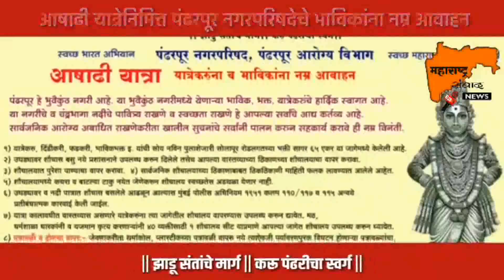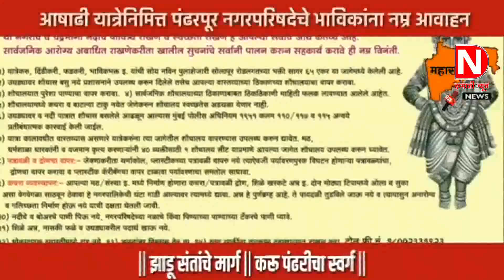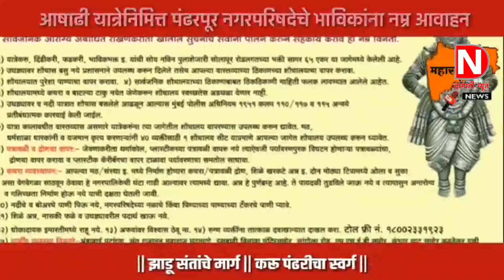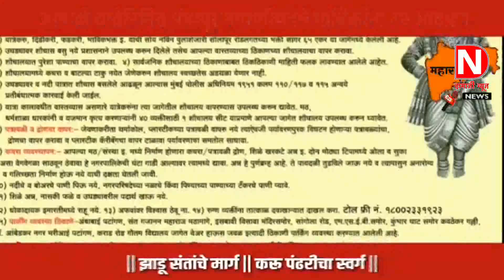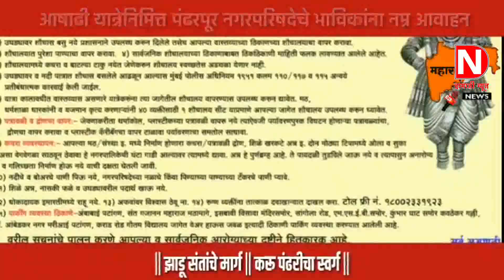DAMAJI NEWS 12 07 2019